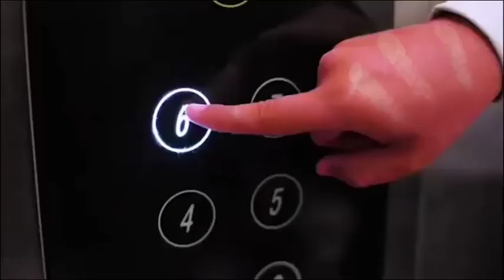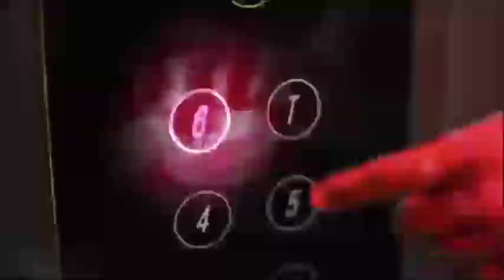◆ હરિયાણાના ખૂંખાર અપરાધીને પૂર્વ ક્ચ્છ પોલીસ ટીમે જીવના જોખમે હરિયાણાથી ઝડપી પાડ્યો...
◆ ક્ચ્છ કાનુન એન્ડ ક્રાઇમ ન્યૂઝ